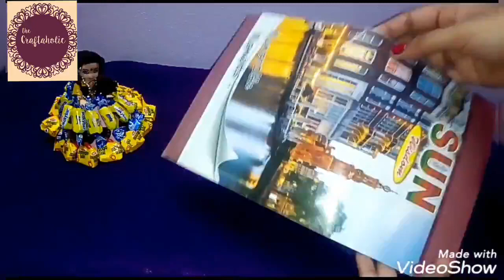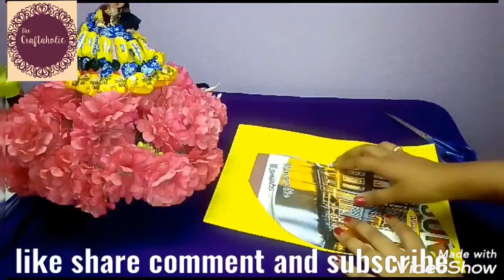Chocolate Doll Decoration|| Mothers day special || Candy dolls ||Mom And Me||Gifting ideas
Materials List:
Big Doll
Small Doll
Cardboard
Colour paper
Glue gun
Chocolates{Approx 50 orange bites +20 Mango bites +10 Milkybars}

be craft-a-holic
Hi friends, welcome you all to craft-a-holic channel..

don't forget to click on the bell button for activating notifications ...

creativity can change the world because world itself is a creativity..